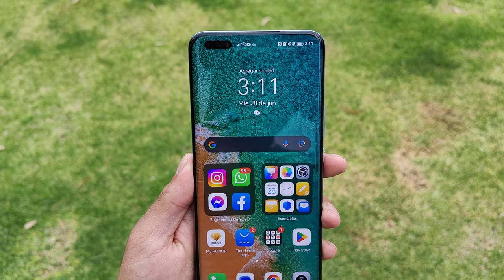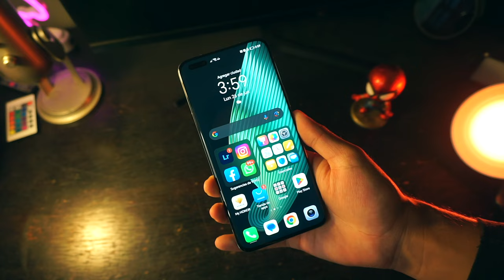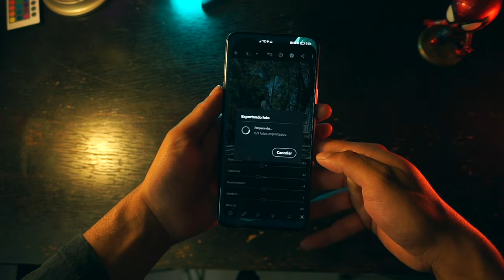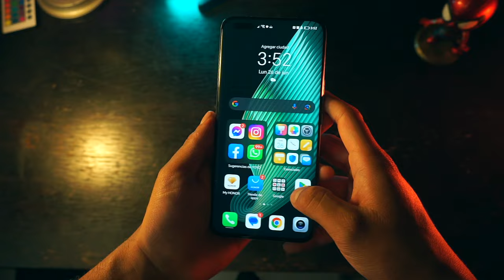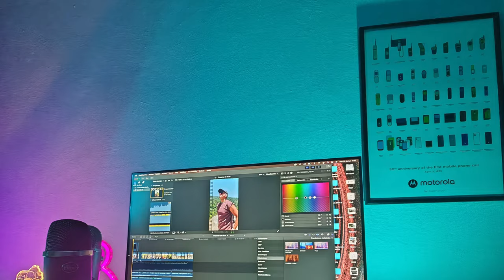¿Cómo es tener un Honor Magic 5 Pro?